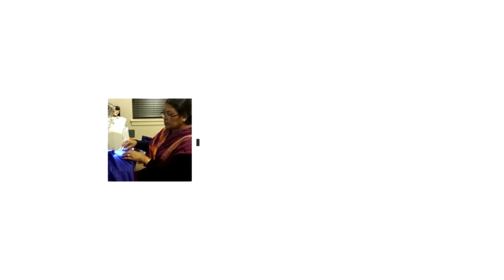बनाये ये सुन्दर Neckwarmer, muffler, scarf | Neckwarmer Knitting design full tutorial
This is a tutorial on how to make beautiful neckwarmer/ scarf/ muffler in easy steps . A very simple way to learn this tutorial.
Don't forget to watch upcoming video of my channel.